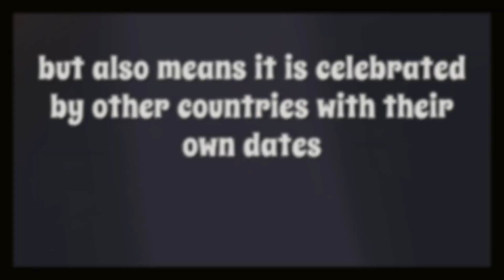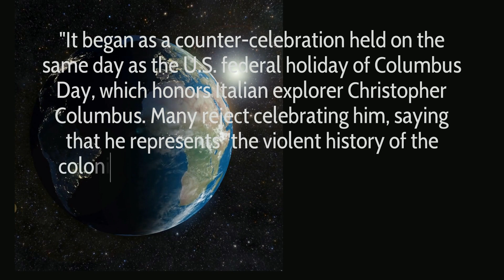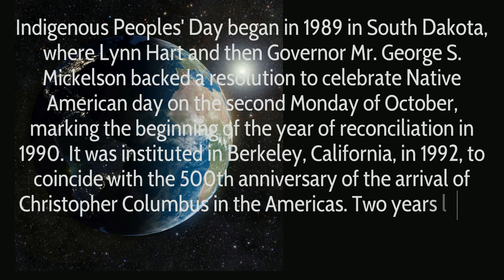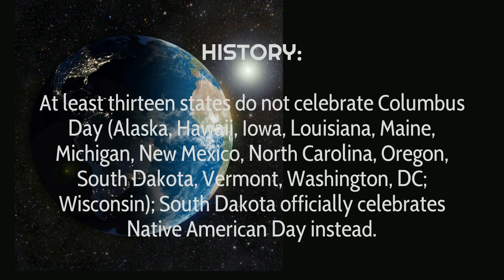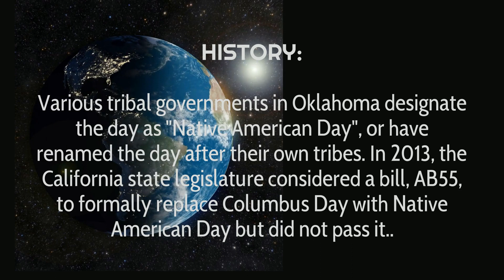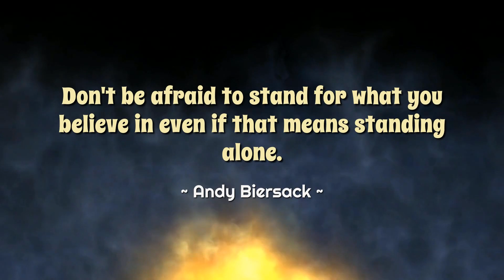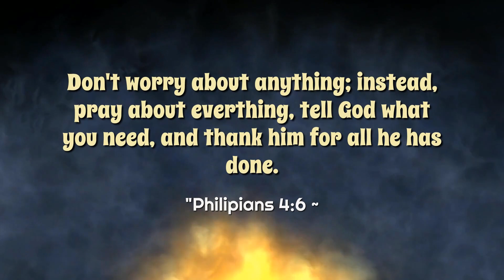Native American Day / Indigenous Peoples Day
"Indigenous Peoples' Day is a holiday that celebrates and honors Native American peoples and commemorates their histories and cultures. It is celebrated across the United States on the second Monday in October, and is an official city and state holiday in various localities. It began as a counter-celebration held on the same day as the U.S. federal holiday of Columbus Day, which honors Italian explorer Christopher Columbus. Many reject celebrating him, saying that he represents "the violent history of the colonization in the Western Hemisphere", and that Columbus Day is a sanitation or covering-up of Christopher Columbus' actions such as enslaving Native Americans." wikipedia / / freedictionary

If you would like to donate, it would be greatly appreciated. Blessings-to-all.